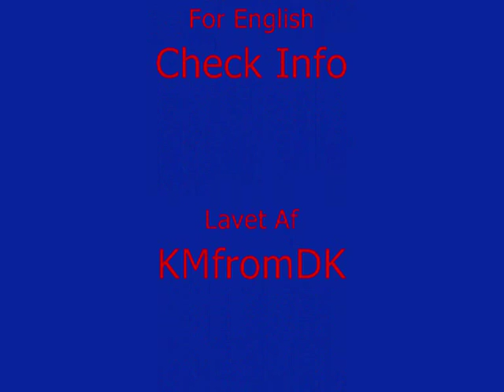En Dag Til - Les Misérables - Danish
Her er den danske version af "One Day More" fra Les Misérables.
Skriv hvis der er en af sangene fra Les Misérables du ønsker.
Husk at kommentere og rate
Vocal: Alle
Teksten er længere nede

ENGLISH
Here is the Danish version of "One Day More" from Les Misérables.
Let me know if you want one of the song from Les Miserables in Danish!
Remember to comment and rate
Vocal: All
Lyrics below

En Dag Til - Les Misérables

[Jean Valjean]
En dag til
Endnu en dag, endnu en skæbne stund
Endnu en vandring over klippegrund
Og altid jaget og forfulgt
Af dem der ved hvad jeg har skjult
En dag til

[Marius]
Jeg levede ikke før i dag
Hvad er mit liv hvis vi skal skilles

[Jean Valjean]
En dag til

[Marius & Cosette]
I morgen er du langt herfra
Skal længslen aldrig mere skilles

[Eponine]
En dag til i ensomhed

[Marius & Cosette]
Jeg vil altid huske dig

[Eponine]
En dag til hvor han forstår mig

[Marius & Cosette]
Altid tænke hvor er du

[Eponine]
Gid han vidste hvad jeg ved

[Marius & Cosette]
Altid elske dig som nu

[Eponine]
Men jeg har ham alt for kær

[Enjolras]
En dag til før kampen står

[Marius]
Skal jeg følge hendes vej

[Enjolras]
Til vor friheds barrikade

[Marius]
Eller mine venners skrål*

[Enjolras]
Når vor skare fremad går

[Marius]
Har jeg kræfter til dem går

[Enjolras]
Er din plads imellem os

[Studenter]*
Nyt liv bli'r til*
Og til hver dag*

[Jean Valjean]
En dag til

[Javert]
En dag til før dette oprør
Som vi nok skal stå imod
Disse skoledrenges planer
Kvæler snart sig selv ved mod*

[Jean Valjean]
En dag til

[Thenardier & Madame Thenardier]
Se dem gå amok
Vær så god at smæk*
Heldet kommer nok og det går hidsigt til
Først et lille snup
Så et lille nap
Det er ude med dem så de ser det knap

[Folkegruppe 1]
En dag vil skarer vrimle*

[Folkegruppe 2]
Løfter flaget højt på stilk*

[Folkegruppe 1]
Hver en mand for konge ret

[Folkegruppe 1]
Og en verden skal vi vinde

[Folkegruppe 2]
Vinder verden fast om liv*

[Alle]
Kan I høre folkets sang?

[Marius]
Min plads er her,
I jeres kamp

[Jean Valjean]
En Dag til

*Harmoni*

I morgen skal det vise sig for os
hvad gud vor skaber vil
En dag til
En dag til
Kun en dag

Der kan være fejl i teksten
* = Det er hvad jeg hører det sin, skriv hvis det er forkert!

There can be mistakes in the text
* = That what i hear it as, let me know if it's wrong